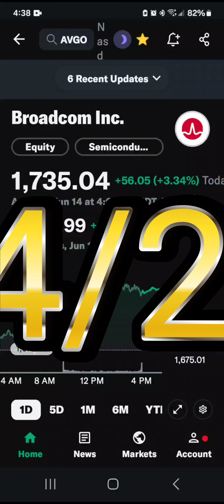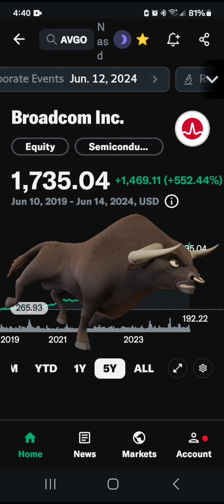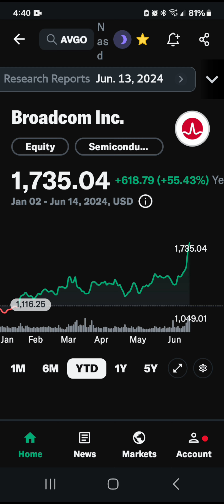📈 (AVGO) ANNOUNCE 10-FOR-1 STOCK SPLIT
TRADE STOCKS LIKE A PRO!